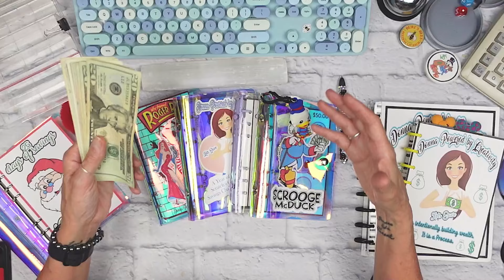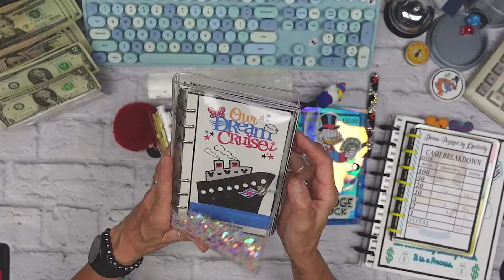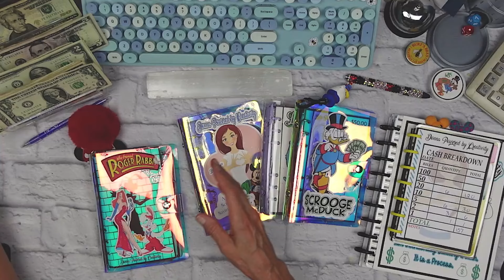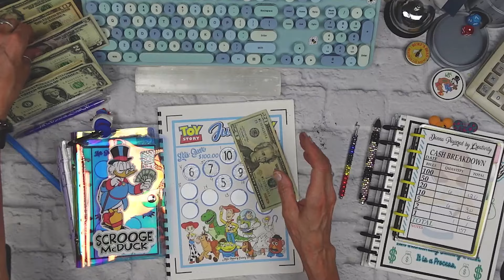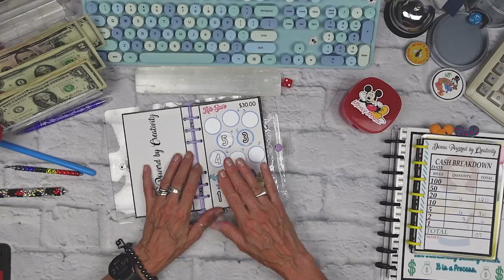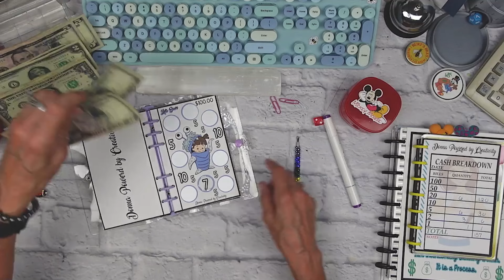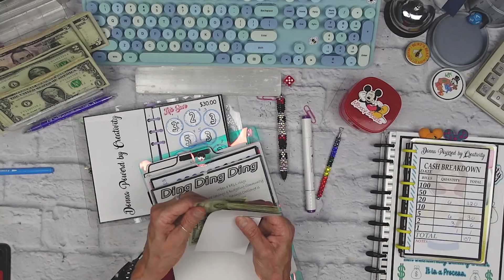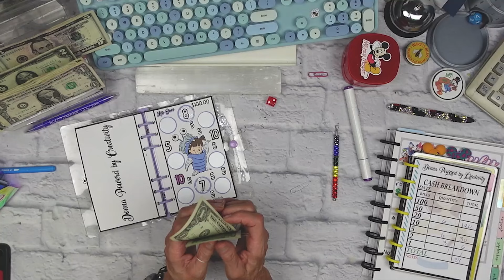Saving money with Scratch Offs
Pay it Forward Video

Hop Prop money

xoxo
~ Donna ~
Powered by Creativity
XOXO